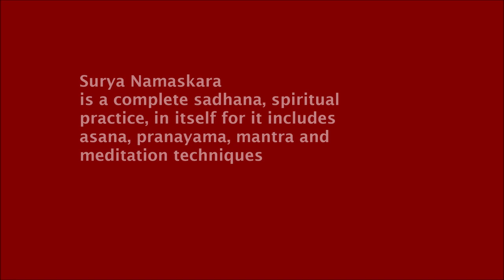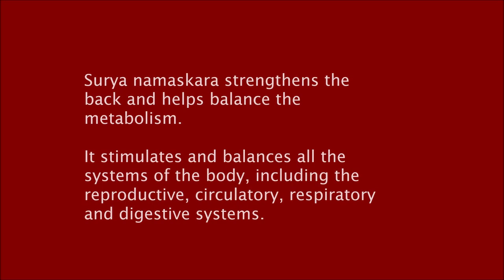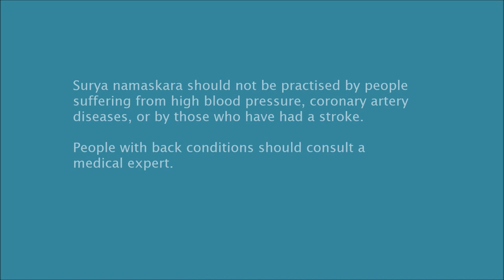Surya Namaskara: SALUTATIONS TO THE SUN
Surya namaskara is a well-known and vital technique within the yogic repertoire. It is a practice which has been handed down from the sages of vedic times. Surya means ‘sun’ and namaskara means ‘salutation’.
It is a technique of solar vitalization, a series of exercises which recharge us like a battery, enabling us to live more fully and joyfully with dynamism and skill in action.
Surya namaskara is a series of twelve physical postures. These alternate backward and forward bending asanas flex and stretch the spinal column and limbs through their maximum range. The series gives such a profound stretch to the whole body that few other forms of exercise can be compared with it.
It is almost a complete sadhana in itself, containing asana, pranayama and meditational techniques within the main structure of the practice. It also has the depth and completeness of a spiritual practice.
Surya namaskara can be easily integrated into our daily lives as it requires only five to fifteen minutes’ practice daily to obtain beneficial results remarkably quickly.

SURYA NAMASKARA – A TECHNIQUE OF SOLAR VITALIZATION BY SWAMI SATYANANDA SARASWATI

(This is only a demonstration to facilitate practice of the asanas. It must be supplemented by a thorough study of each of the asanas. Careful attention must be paid to the contra indications in respect of each one of the asanas. It is advisable to practice under the guidance of a yoga teacher.)